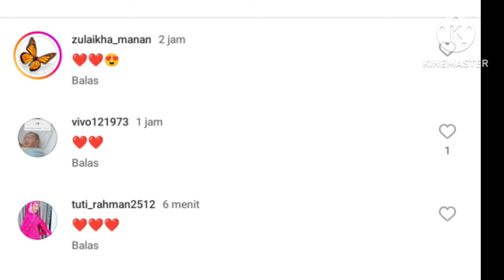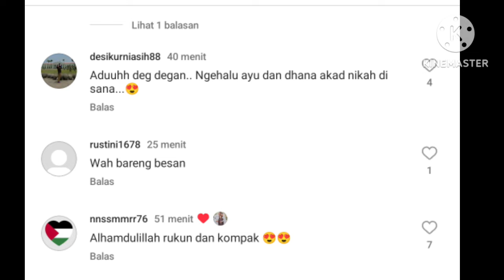AYUTT GANDENG CALON IBU MERTUA. M3NUJU BAITULLAH BERSAMA UMI & AYAH ROZAK. SO SWEET MENANTU IDAMAN